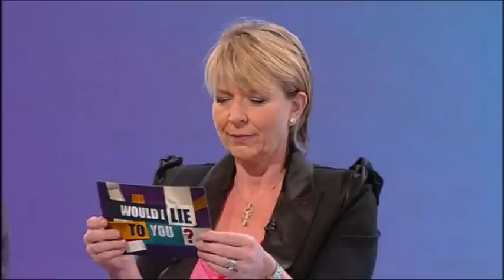Would I Lie To You? - S04E01 - Part 1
Rob Brydon returns to the host's chair for the fourth series of the comedy panel show, with lightning-quick team captains David Mitchell and Lee Mack.

Over the course of the show, celebrity guests reveal amazing stories about themselves, some of which are true and some of which are not; the aim of the game is to fool the opposition into mistaking fact for fiction and fiction for fact.

David's teammates are Fern Britton and Richard E Grant, while Lee is joined by Sanjeev Bhaskar OBE and Martin Clunes.